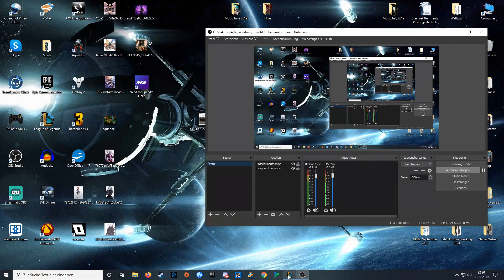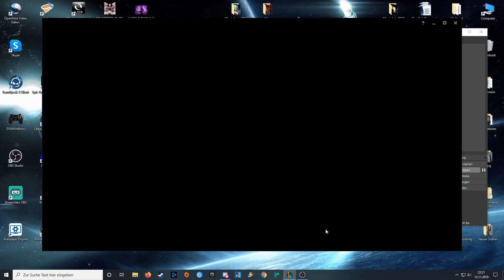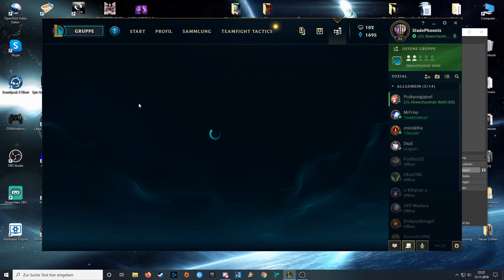Lets Play League of Legends #135 - Soraka denied meine Executes